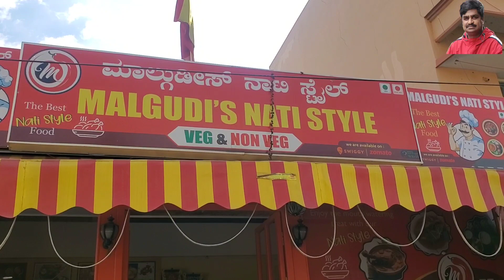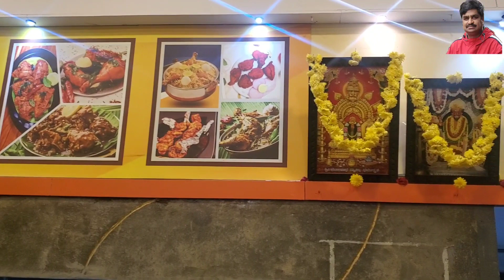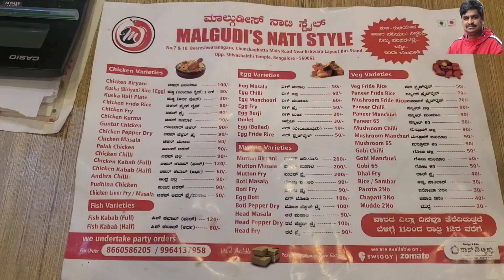100%MALGUDI'S NATI STYLE | Chicken Biriyani | mutton Biriyani | Nati style chicken fry | fish fry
Today Karnataka Adda Vlogs explore Malgudi's Nati style Biriyani in  Chunchgatta Main Rd, Beereshwar Nagar, Chunchgatta, Main Road 7th phase JP Nagar, which is famous for its  Chicken Biriyani,Chicken Nati style chicken fry, mutton Biriyani .a variety of dishes It is a must-visit for every fast-food lover, unique experience. so enjoy the video.

Malgudi's Nati Style
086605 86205